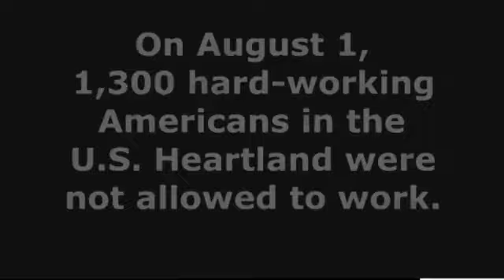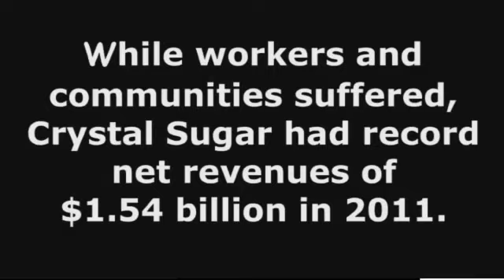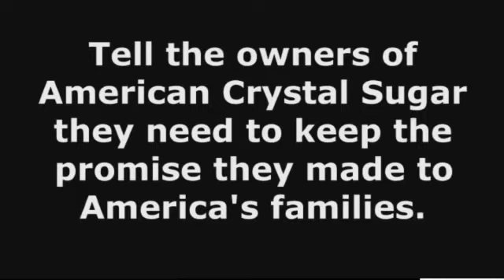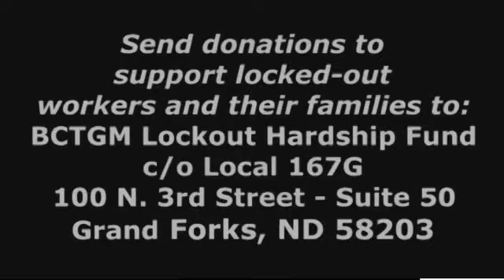Still Standing Strong: Locked-Out Crystal Sugar Workers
Over four months after American Crystal Sugar locked out 1,300 workers in Minnesota, North Dakota and Iowa, the workers still fight for their union, job security and respect.